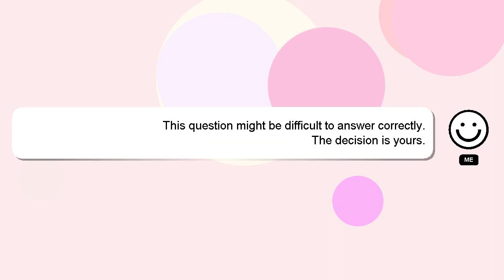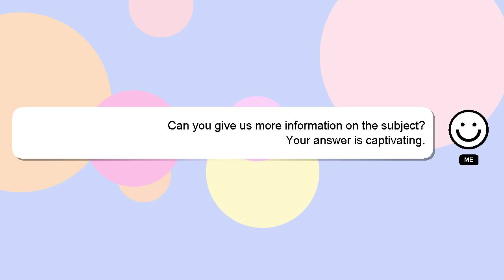How to meditate if you cant cross your legs?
A quick introduction about me, Hello everyone, I'm Delphi. Let me aid you in resolving any queries you may have. - How to meditate if you cant cross your legs?

*2 What we are experimenting :*